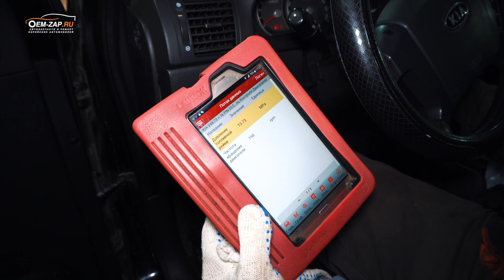Новое - старое сердце KIA SORENTO/КИА СОРЕНТО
При выходе из строя сердца автомобиля, правильным решением будет капитальный ремонт. Но к сожалению, не все могут это себе позволить.
Есть запасной вариант - установка контрактного мотора. Сразу заметим, что мероприятие это сомнительное можно купить «кота в мешке», но «дешевое». Поэтому, чтоб после установки и запуска не поехать за вторым, нужно провести ряд профилактических мероприятий, о которых расскажет Анатолий в новом видео.

Находимся по адресам:
👇👇👇👇👇👇👇👇👇ЖМИ КНОПКУ "ЕЩЁ"👇👇👇👇👇👇👇👇👇

Север
🕘🔛🕗 График работы: с 9 до 20 без выходных.